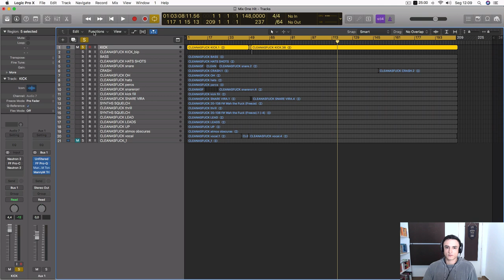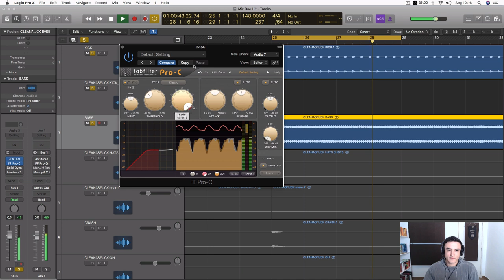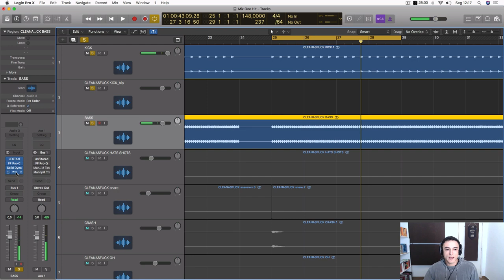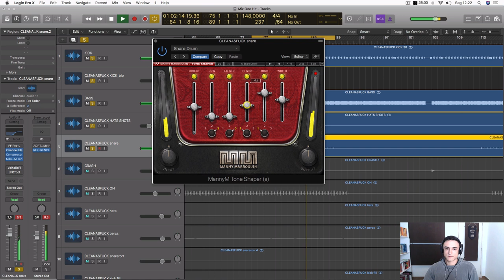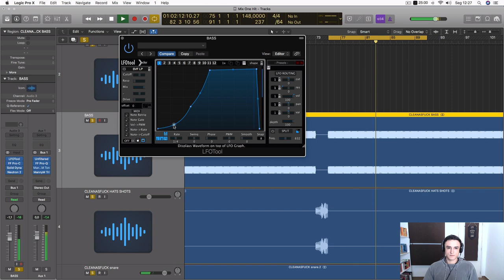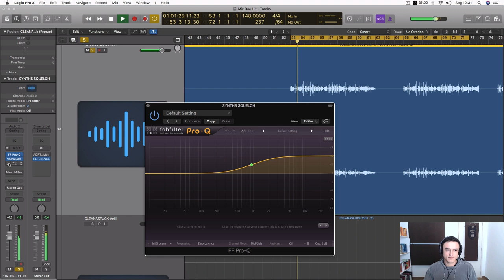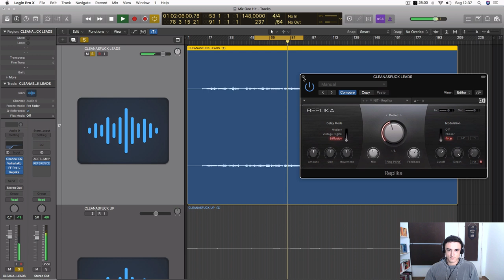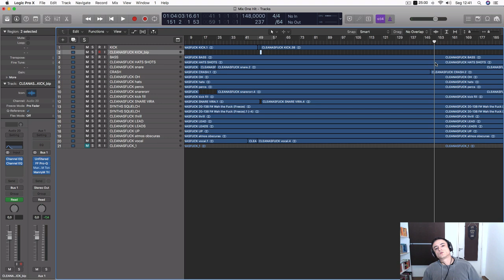Mix Clinic: Consertando uma MIX de aluno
Nesse vídeo, eu gravei o processo de mixagem que fiz em uma consultoria para um aluno.